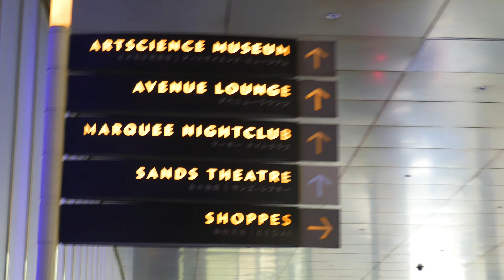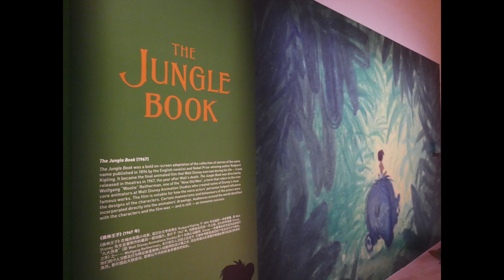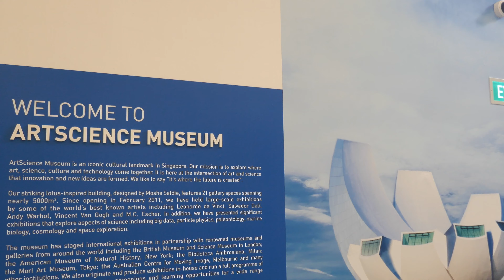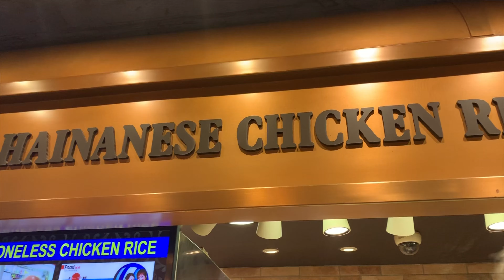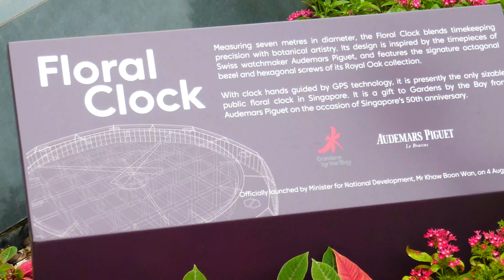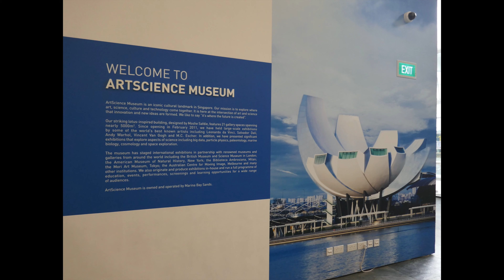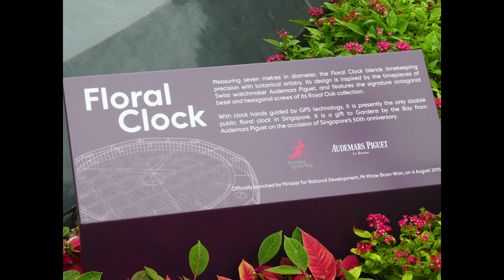These Trees can Dance? | Singapore & Thailand | Day 7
Started our last day in Singapore by going to the Disney's Magic of Animation Exhibit before a tour around Gardens by the Bay and watching the Sky Trees Dance.